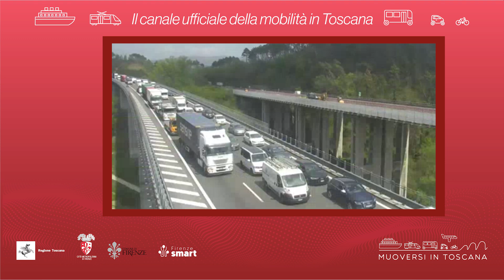Muoversi in Toscana - Edizione delle 15 del 7 giugno 2024